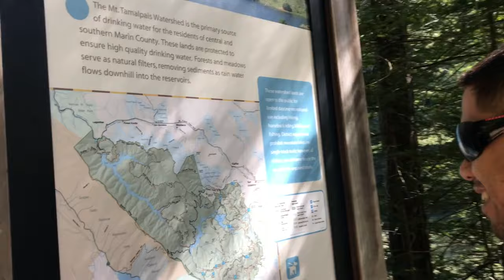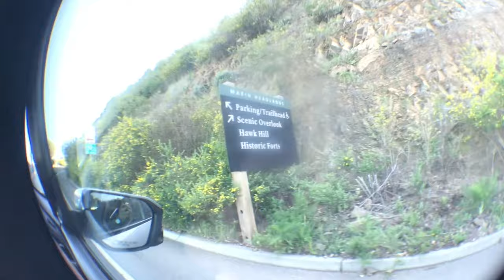The Vlog That Never Was But Should Have Been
04/21/18

You know those things that you put off and tell yourself you'd do later? Obvi this vlog is exactly that hahaaaaaaaaaaaa. So please enjoy these views from a hiking trip I went on with a few friends of mine!

XOXO,
Tiffanie not Tiffany or Stephanie